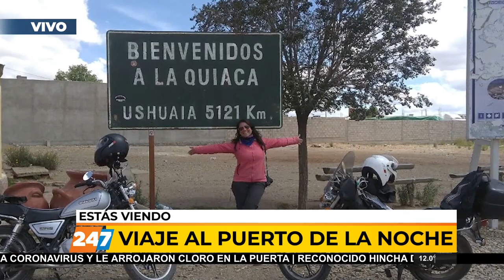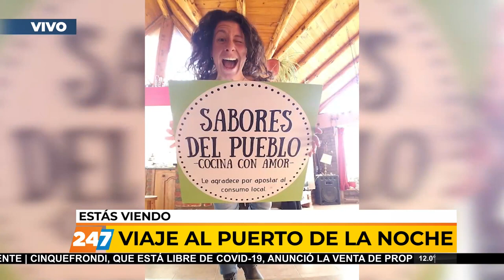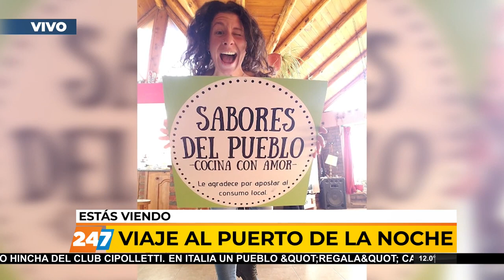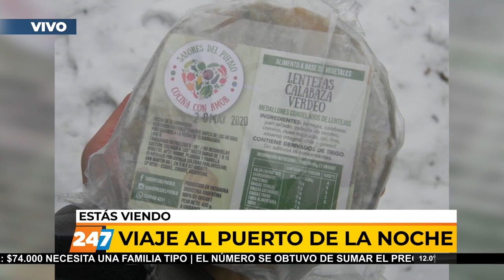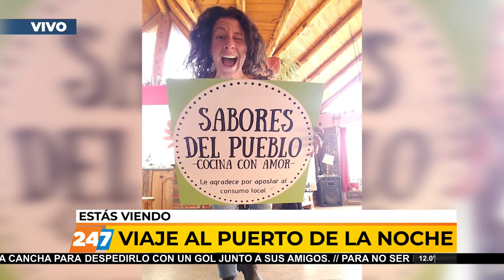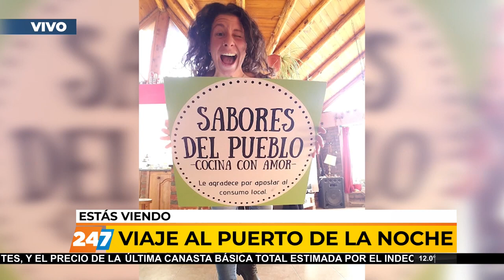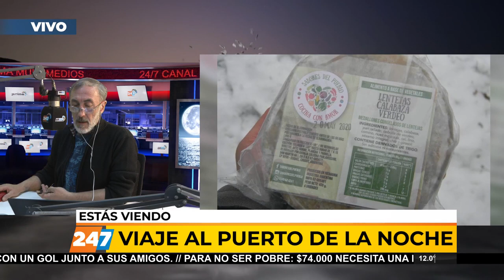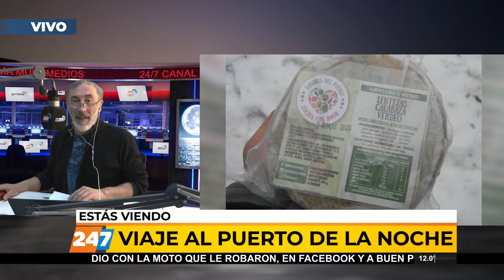PATAGONIA| LA MUJER DE LOS 15.000 KM. EN UNA 125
Nati Parlavecchio, en su moto Suzuki 125 recorrió 15 mil kilómetros por toda la Argentina y parte de Chile y Bolivia, en un viaje que revivió en el programa "Viaje al puerto de la noche", por AM 550 y 24/7 TV de Neuquén, Patagonia Argentina.